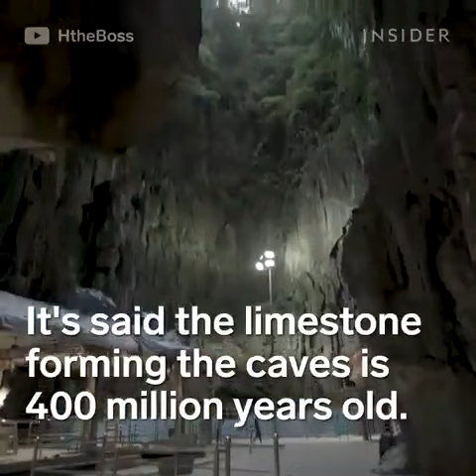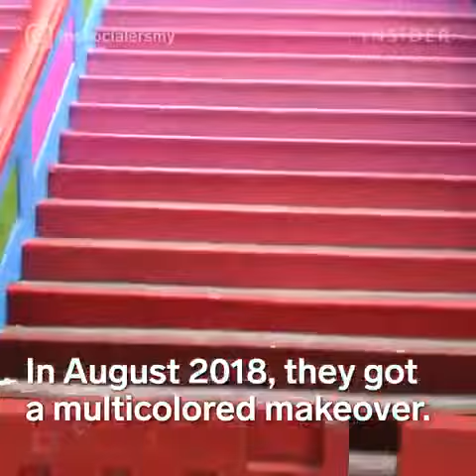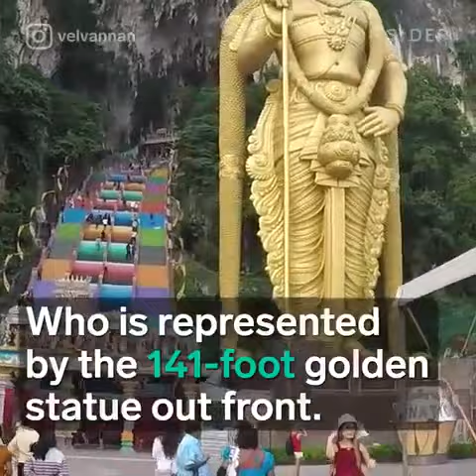morning with Lord muruga. .